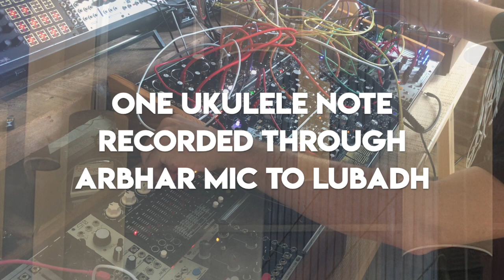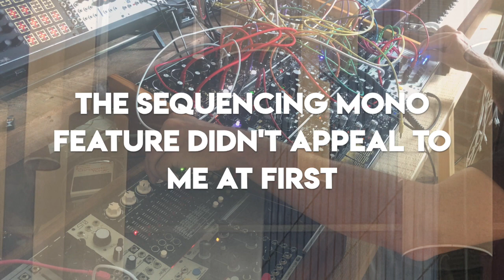Eurorack Meets Ukulele | Sequencing Instruō Lubadh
ok, so this is basically just sampling a note and playing the speed to pitch it, but I found the process really interesting. Very quick to find the sweet spot. The effects went a bit insane. I wasn't too focused on them. I think I will use this preset often.

Modules:
Instruo Lubadh, Arbhar(mic)
Strymon Starlab, Magneto
Vortices
Matrix Mixer
Vermona Melodicer
Pladask Dradd
F8R
4ms wav recorder
Serge Resonant EQ